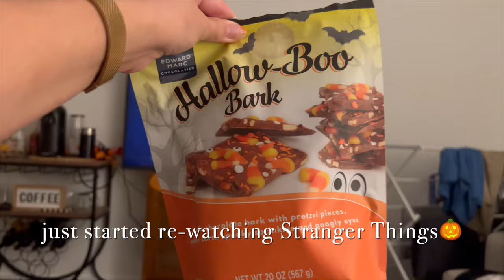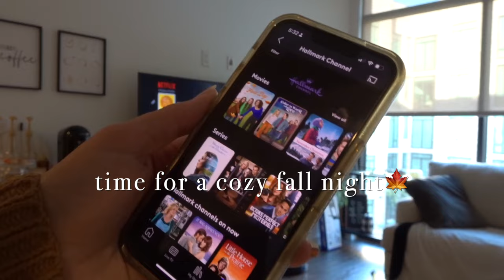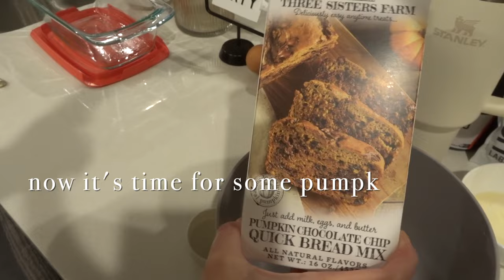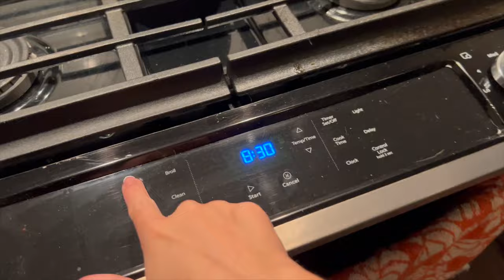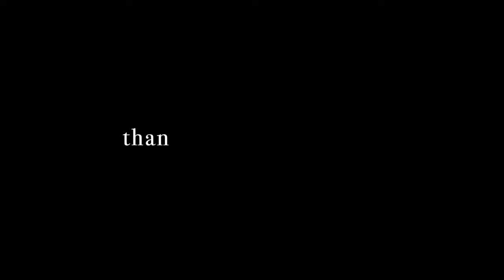🍂COZY FALL VLOG🍂 COOKING, BAKING, SHOPPING, FOOTBALL GAME🏈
This video is about weekly vlog, vlogger, fall vlog, pumpkin bread, fall baking, LSU football game